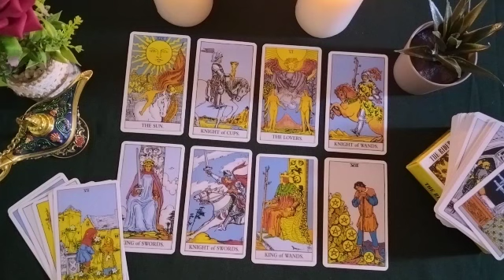TAURUS🤗UFFF SOMETHING HAPPENS IN YOUR MONTH TAURUS WHERE A UNION IS AT THE DOORS